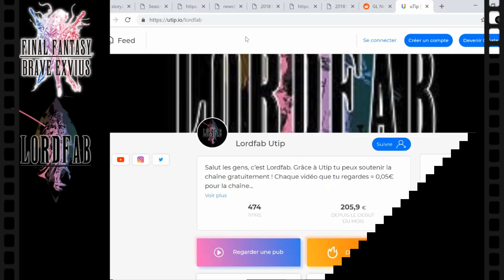FFBE NEWS : CG CHARLOTTE ARRIVE / UN TANK ÉNORME !!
LAPIS EN PROMO :
POUR LES NOUVEAUX UTILISATEURS :

POUR TOUT LES UTILISATEURS :
5000 coins for 40€: